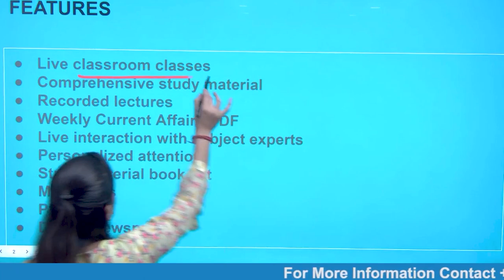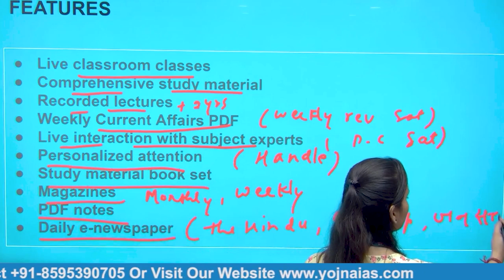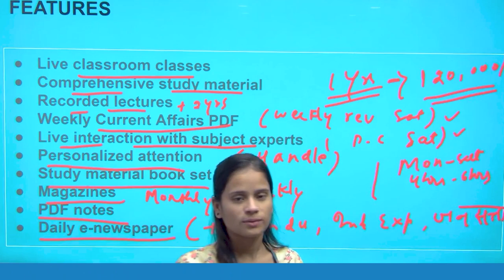General Studies Ethics and Integrity with our comprehensive UPSC preparation course. | Yojna IAS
Embark on a journey of ethical leadership with our comprehensive Ethics and Integrity UPSC course.

Hybrid Mode: Learn from experienced faculty both in-person and online.

Batch Start: November 27th, 2023, at 3:05 PM.

Cont.08595390705

Cont.08595390705